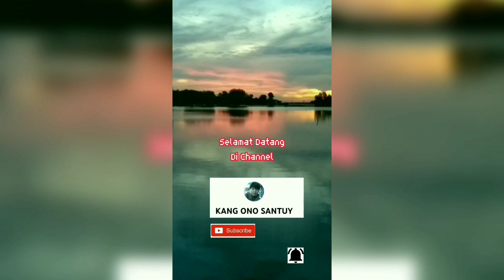Gawat‼️ Pertanda Ada Udang Yang Stress Kalau Banyak Burung Toyang / Camar Di Tambak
Waduhh... gawat !! pertanda ada udang yang stress kalau banyak burung toyang / camar di tambak.
 Hal ini di sebabkan karena peralihan atau perubahan cuaca / pancaroba sehingga udang yang di tanam stress atau mati mendadak.